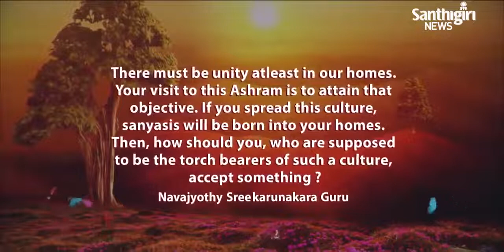Today’s Guruvani | English | 12-06-2023 | Santhigiri Ashram | Daily